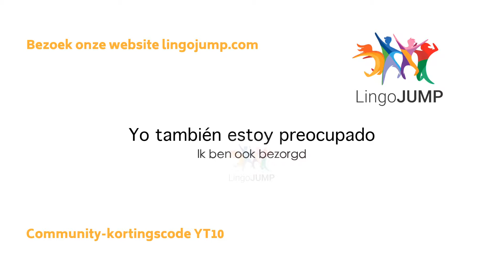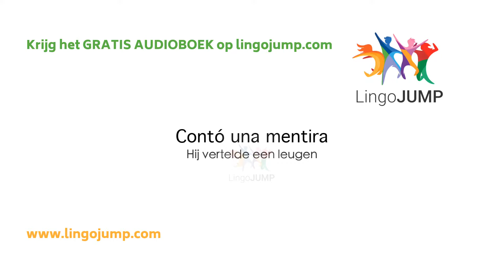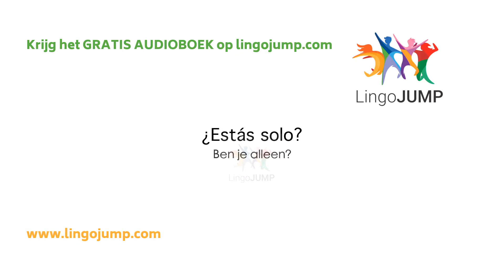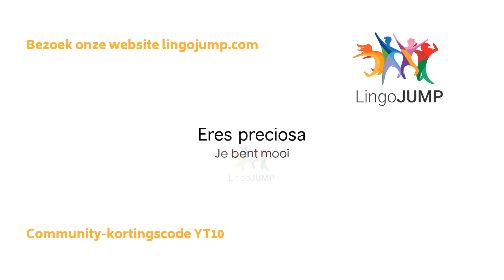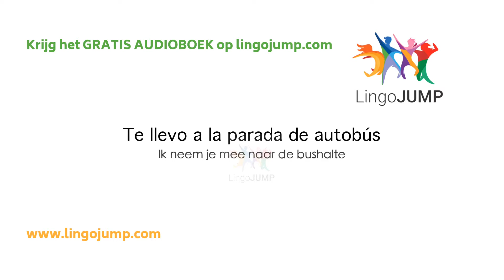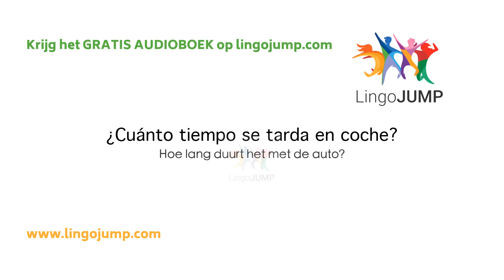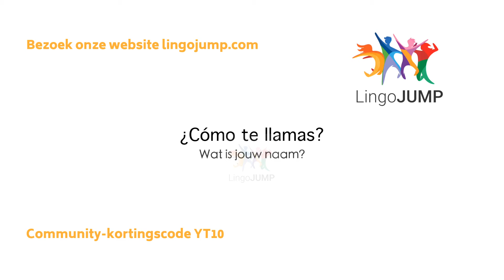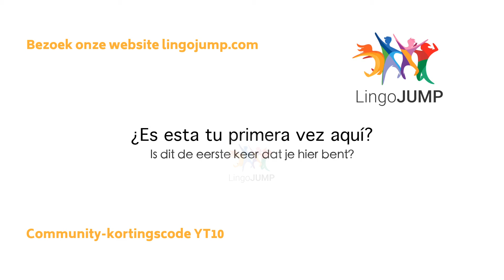Leer Spaans tijdens je slaap! Intermediate! Leer Spaanse woorden & zinnen terwijl je slaapt!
Dit is geen droom, je kunt echt Spaans leren tijdens je slaap. Het idee van slaapleren bestaat al een tijdje en wordt nog steeds veelvuldig onderzocht door wetenschappers. Wie droomt er nou niet van om op een dag wakker te worden en vloeiend Spaans te spreken of een andere taal? Dit blijft natuurlijk een droom, maar je kunt wel tijdens je slaap kennis verwerven en deze vergroten. Nieuw onderzoek wijst uit dat we tijdens onze slaap gemakkelijker kunnen begrijpen en dat wanneer men in een rustgevende staat is, dit effect heeft op ons leren en geheugen. Wij hebben daarom video’s gemaakt om jou te helpen Spaans te leren tijdens jouw slaap. Daarnaast hebben we ook Spaanse video’s om de taal actief te leren. Je kunt het audioboek GRATIS krijgen en meteen beginnen met leren tijdens je slaap. Wilt U actief Spaans leren? Kies dan gewoon één van onze video's zonder muziek.

We hebben verschillende video's gemaakt. Zie hieronder voor meer informatie.

Oh, en vergeet het niet! Download NU uw gratis audioboek en eBook!

Met slaapmuziek - Verbeter spreekvaardigheid
Wordt gesproken in natuurlijke snelheid, de zin wordt twee keer uitgesproken, geen Nederlandse audio-, maar met Nederlandse tekstvertalingen

Met slaapmuziek - Verbeter luisteren & spreken
Zeer langzaam tweemaal gesproken, geen Nederlandse audio-, maar met Nederlandse tekstvertalingen

Geen muziek - Verbeter luisteren & spreken!

Is het audioboek echt gratis?
Ja, en je mag het voor altijd houden. Als je de gratis proefperiode niet wilt voortzetten, kun je het audioboek nog steeds behouden - voor altijd.

Ik hou niet van Audible -  is er een andere mogelijkheid om een gratis audioboek krijgen?
voor meer informatie.

Hoe krijg ik het gratis audioboek te krijgen?
Volg deze stappen om het audioboek GRATIS te krijgen:
        Zoek het boek op Audible.fr, Audible.com, Audible.co.uk of een ander Audible-land
        Klik op 30 gratis proefversie        Log in met uw Amazon-accountgegevens (of maak een nieuw account aan)
        Bevestig de resterende stappen en download je GRATIS audioboek
        Download de Audible-app in de Appstore of luister op uw computer

Lees de volledige Audible-lidmaatschapsvoorwaarden en -beleid.

Dit is een uitstekende, risicoloze mogelijkheid om deze geweldige dienst te gebruiken, zonder verplichtingen! We weten zeker dat je Audible geweldig gaat vinden (we zijn grote fans!), Maar mocht dat niet zo zijn, kun je het om welke reden dan ook annuleren zonder iets te betalen. U kunt dan nog steeds uw gratis audioboek voor altijd behouden en gebruiken.

Kies het gratis audioboek voor uw proefversie van 30 dagen. Als de proefperiode voorbij is, activeert Audible uw betaalde lidmaatschap. Uw lidmaatschap geeft u recht op één credit per maand, die kunt U gebruiken om elk hoorbaar audioboek te kopen. Het lidmaatschap is goedkoper dan de verkoopprijs van audioboeken. U kunt uw lidmaatschap op elk gewenst moment annuleren en toch het audioboek behouden! Er worden geen kosten in rekening gebracht als u annuleert vóór het einde van uw proefperiode.

Luister overal gratis naar je audioboek
Duik in andere werelden tijdens je dagelijkse routine. Begin uw dag met audioboeken die u helpen met leren of inspireren. Herontdek het aangename gevoel van het indommelen tijdens een verhaaltje voor het slapengaan. Neem een ​​pauze van je trainingsmix en luister naar een boek terwijl je je conditie op doet. De omvangrijke selectie van Audible betekent dat u een bibliotheek met audioboeken kunt bouwen die geschikt is voor alle gelegenheden en gemoedstoestanden.